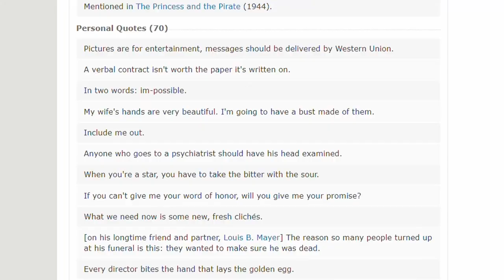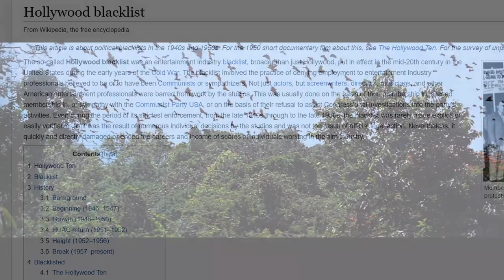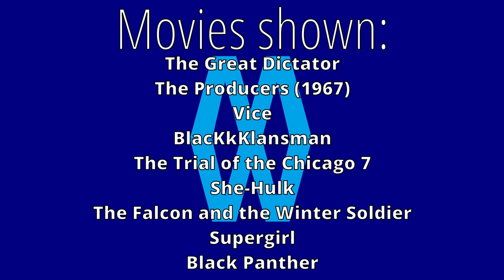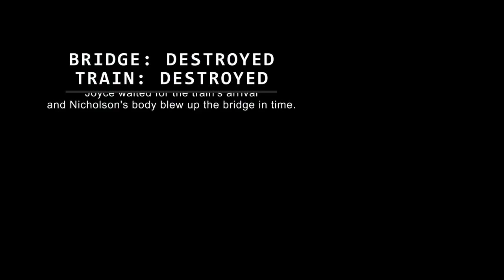How Movies Should Deliver Messages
Let's learn in this video essay how to tell your audience a message without sounding like an obnoxious-holier-than-thou-conceited bugger (wokes should take notes).

We'll first go through some terribly heavy-danded failures such as that "Avenger: Endgame" girl-power dumpster fire moment before landing on the anti-war genre. From there we'll examine the spectacular screenplay of David Lean's "The Bridge on the River Kwai", by Carl Foreman and Michael Wilson, based on the novel by Pierre Boulle.

00:00 Messages
02:55 Antiwar Films
04:20 The Bridge on the River Kwai
06:14 Why Nicholson's a dummy
07:54 Saito
09:09 Nicholson
10:35 Shears
13:10 A little rant
13:27 The Explosive Finale
15:10 Conclusion
16:15 The Quarry on the River Kwai?